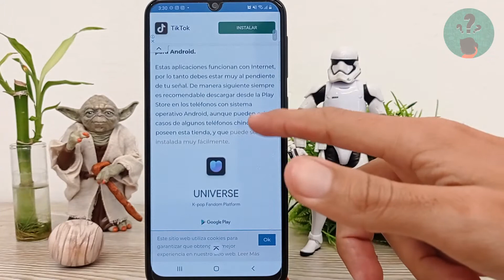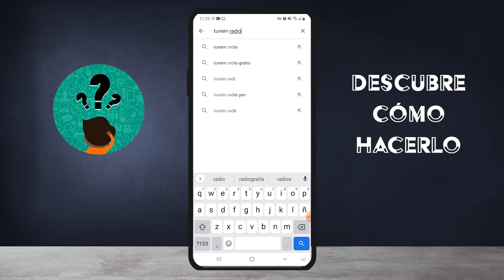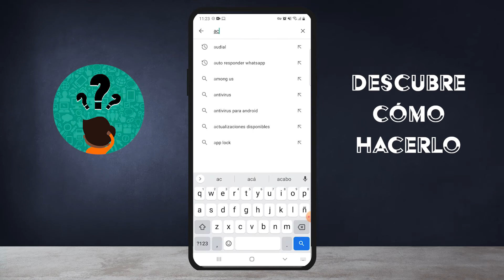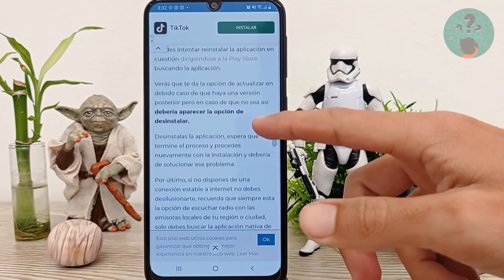Las Mejores Aplicaciones Android para Escuchar Radio en tu Móvil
En este video descubre Las Mejores Aplicaciones Android para Escuchar Radio en tu Móvil. En el Canal Descubre Cómo Hacerlo encontrarás el mejor contenido. ¡No te lo puedes perder!